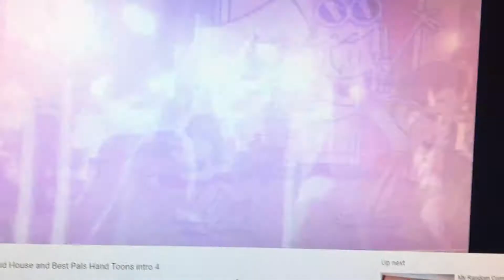Skunk Dance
This One’s My Favorite.